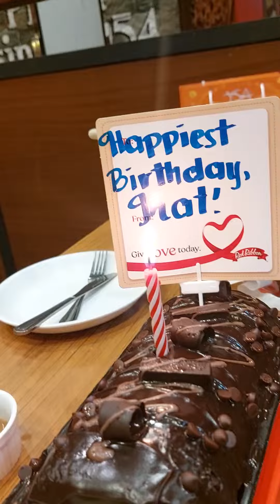Celebrating our colleague birthday surprisebirthdaycelebration happiness || Ysai Vlogs